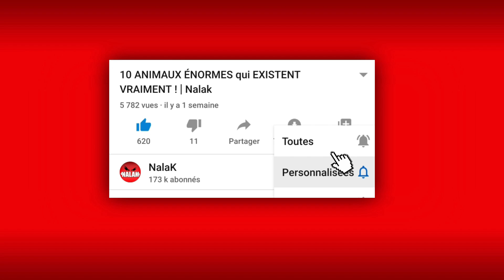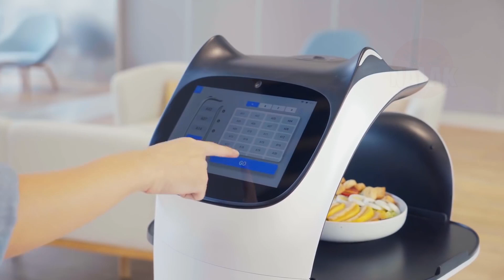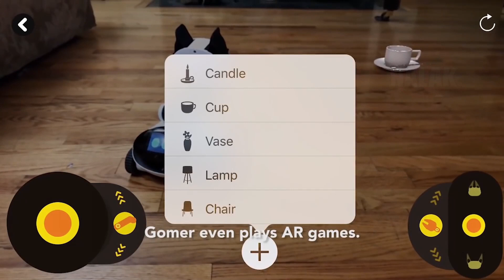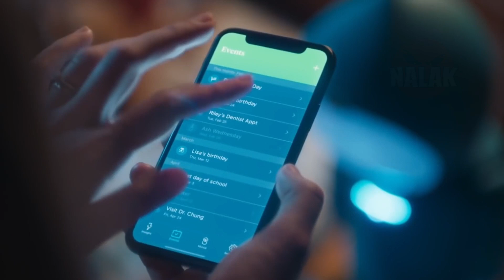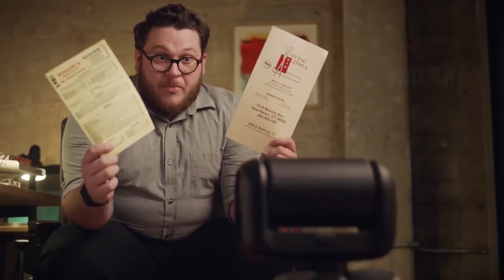Les ROBOTS les plus AVANCÉS que vous VOUDREZ ACHETER ! | Nalak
Avez vous déjà imaginer à quoi pourrait ressembler notre monde dans le futur, serons nous assisté par de multiple robot ? Feront ils parti de nos famille ? Auront ils une place essentiel dans la société ? Peut être que tout cela vous parait loin dans le futur mais on va découvrir ensemble que tout ça est bien plus proche qu'on ne le crois, voir même que ça existe déjà ! Aller on s'installe confortablement et on regarde bien toute la vidéo car croyez moi vous n'allez pas en revenir.